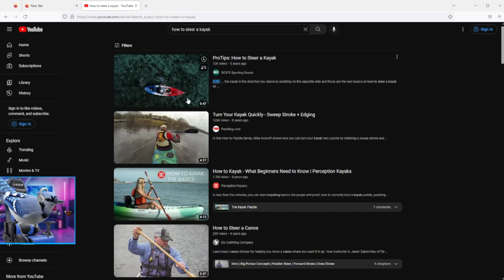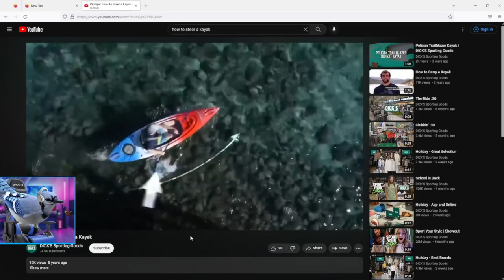Going Ape Mode in God of War Ragnarok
This game is moist

Thank you @Naterrules for editing the video!!

Instagram ➤ @BlueJayYouTube

Aren't you cute looking through the description